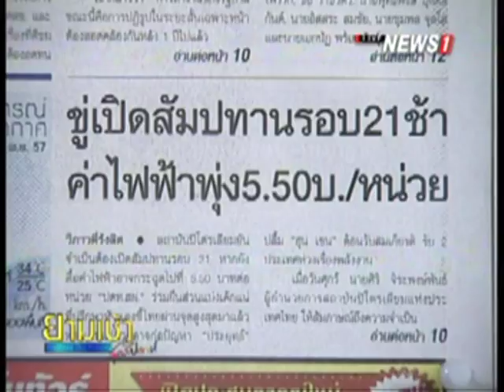ยามเช้าสุดสัปดาห์ ช่วงที่4 ขู่เปิดสัมปทานรอบ21ช้า ค่าไฟฟ้าพุ่ง5.50บ./หน่วย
2014/11/01 ยามเช้าสุดสัปดาห์ ช่วงที่4 ขู่เปิดสัมปทานรอบ21ช้า ค่าไฟฟ้าพุ่ง5.50บ./หน่วย